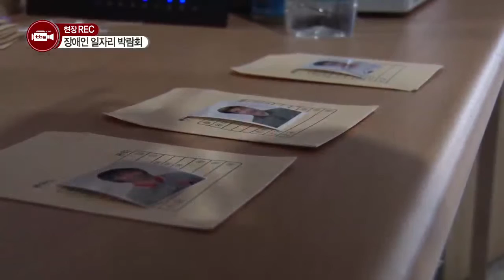[tbsTV]장애인 일자리 박람회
구로구청에서 주민 일자리 창출을 위해 장애인 일자리 박람회를 개최했다.
상담부스, 이력서 촬영 등 장애인들을 위한 지원 부스가 운영됐다.